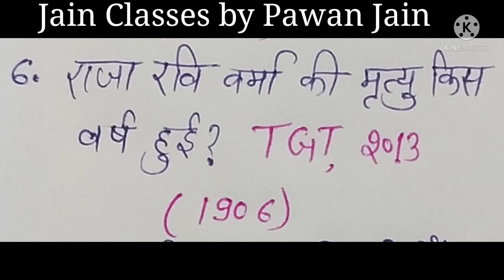TGT/ PGT ART , Technical drawing, RAJA RAVI VERMA, राजा रवि वर्मा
TGT/ PGT ART , Technical drawing, RAJA RAVI VERMA,  राजा रवि वर्मा, राजा रवि का जीवन परिचय,  प्रसिद्ध कलाकार, most important topic for TGT/PGT Art,